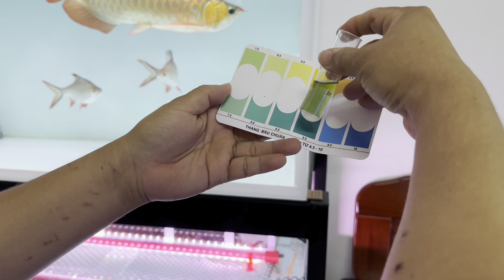Review Cách Sử Dụng Khoáng Chất Nhật Bản Thay Thế Vật Liệu Lọc | Chú Đầu Bạc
Nghệ Củ Chú Đầu Bạc chia sẻ đam mê cá rồng.